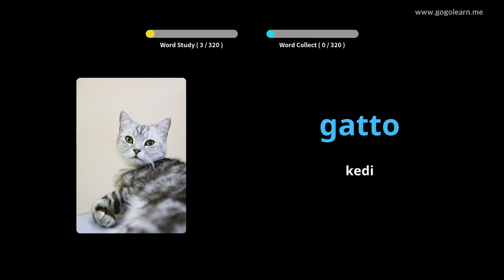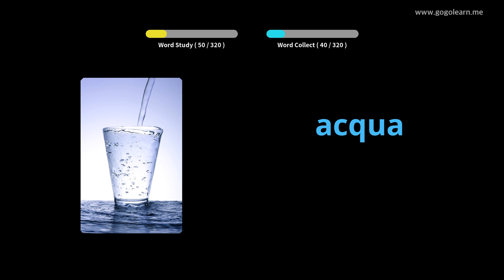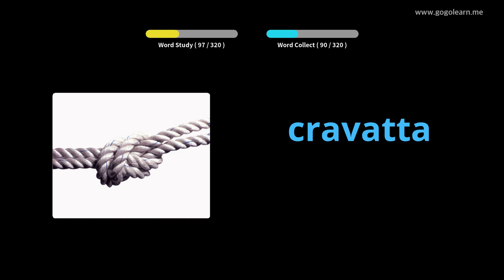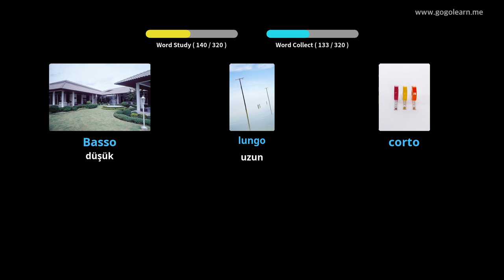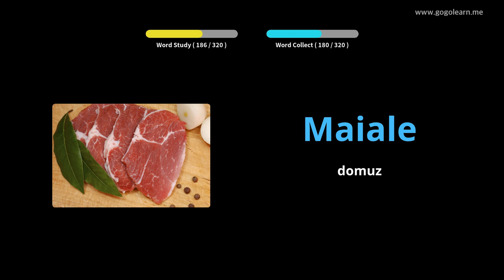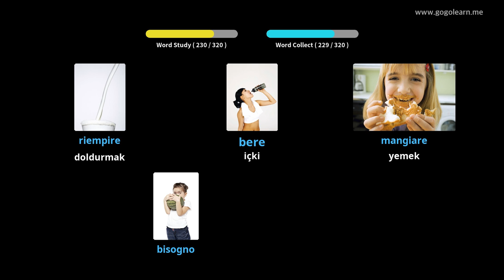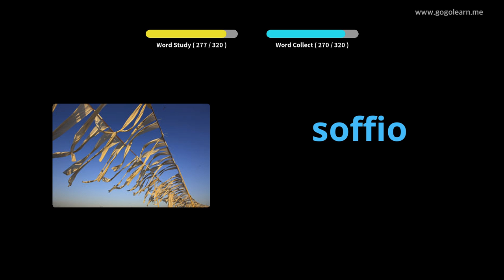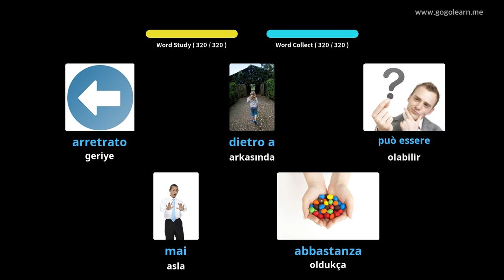İtalyan Resimlerle Öğrenin | İtalyan Kelime Bilgisi Sürüş Sırasında Dinleme | Golearn